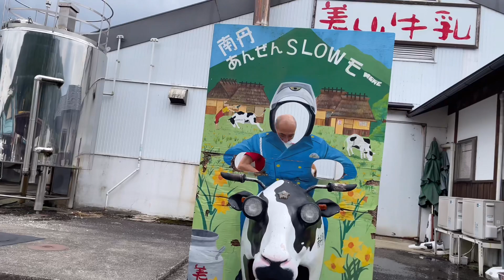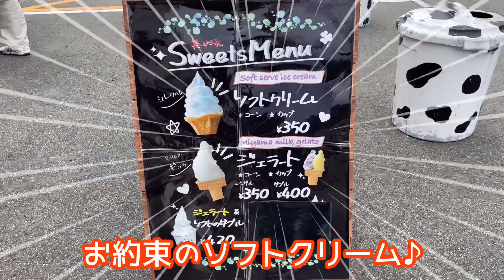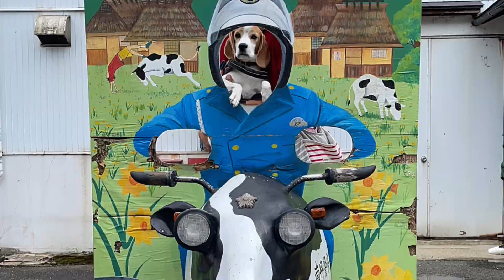犬連れ京都 旅のしめはやっぱコレやね！【ビーグルさつき＆ポメ梵天】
さつきさん：ビーグル犬５歳。元気で優しく甘えん坊な男の子。ママのセラピー犬。2021年12月突然弟ができて、戸惑いつつもお兄ちゃんとして成長中。
すず姐さん：元保護猫。ツンデレ細身の14歳。最近さつきへの警戒心が薄れてきた。
ふじ爺さん：元保護猫。すずと同時に生まれたはずなのに体重は２倍以上。食べるのと寝るのが趣味。天真爛漫に遊びに誘ってくるさつきが苦手。もちろん梵天もw
梵天くん：2021年6月生まれの元保護犬ポメラニアン。チャームポイントはウインクしてる右目♪小眼球症で視力はないけれど、天真爛漫、元気はつらつ！ザ・子犬！さつき兄ちゃんのことが大好きです。

⭐︎毎日18時に更新中⭐︎
ほとんど何の事件も起こりませんがw、
うちの子たちのまったり〜な癒し効果で、
皆様の日々のストレスを軽減できたら、
幸いでございます(*´꒳`*)

「かわいい〜♡」と思われましたらば
いいねボタンをペコっと押していただければ
毎日更新の気力もさらにアップする仕掛けです⤴️w

☆よく使用させて頂いているフリー音源☆
♪MusMusさん
♪音素材OtoLogicさん
♪YouTube オーディオ ライブラリさん
♪動画編集アプリVLLOさん

☆よく使用させて頂いてるフリーイラスト素材☆